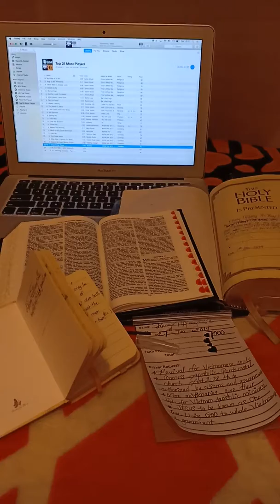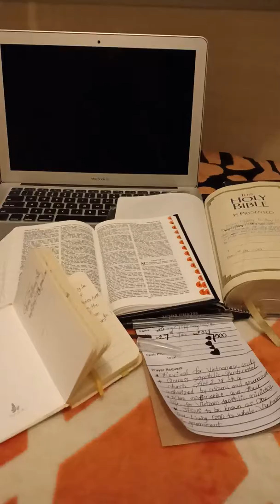GivingIsBelieving-Gving-Faith-Believing-Billionare$;£;€ 7.7777777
Investment FinanceInvestment with 0 risk rate : Life Time Interest Rate to Enternity
35 I have shewed you all things, how that so labouring ye ought to support the weak, and to remember the words of the Lord JESUS, how he said, It is more blessed to give than to receive.(Acts20:35)
20:35 Tôi từng bảo luôn cho anh em rằng phải chịu khó làm việc như vậy, để giúp đỡ người yếu đuối, và nhớ lại lời chính Đức Chúa Jêsus có phán rằng: Ban cho thì có phước hơn là nhận lãnh.

6:19 Các ngươi chớ chứa của cải ở dưới đất, là nơi có sâu mối, ten rét làm hư, và kẻ trộm đào ngạch khoét vách mà lấy;
6:19 Lay not up for yourselves treasures upon earth, where moth and rust doth corrupt, and where thieves break through and steal:
6:20 nhưng phải chứa của cải ở trên trời, là nơi chẳng có sâu mối, ten rét làm hư, cũng chẳng có kẻ trộm đào ngạch khoét vách mà lấy.
6:20 But lay up for yourselves treasures in heaven, where neither moth nor rust doth corrupt, and where thieves do not break through nor steal: Matthew